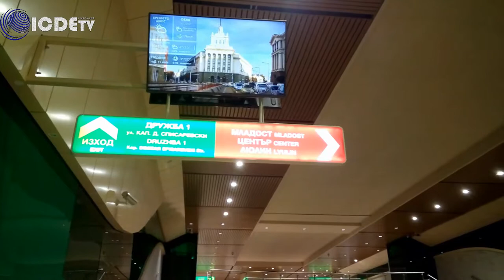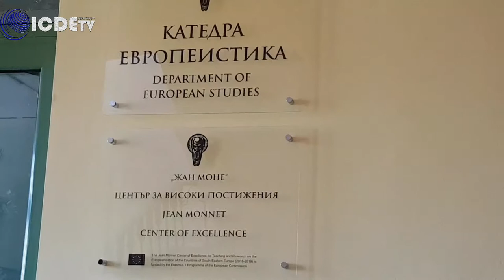Our EVS experience- Alperen and Mustafa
Check out the video our ex-volunteers made about their experience as volunteers for one month in International center for development of education and training.